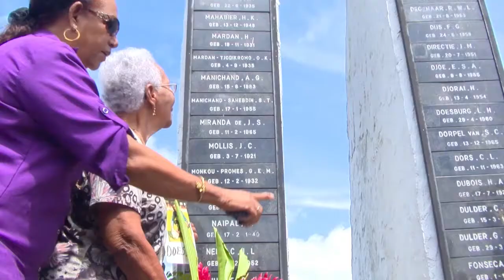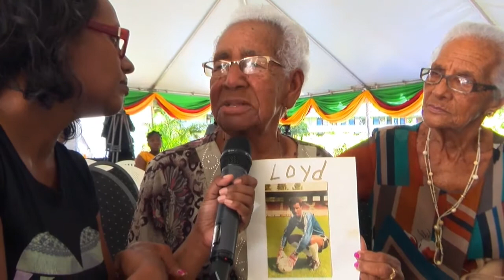08 06 2017 Herdenking slachtoffers grootste vliegramp van Suriname